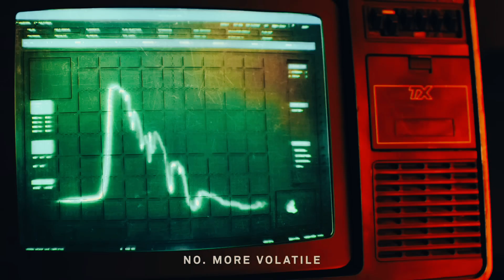Mr Kitty - In Your Arms (Blade Runner 2049) Slowed+Reverb